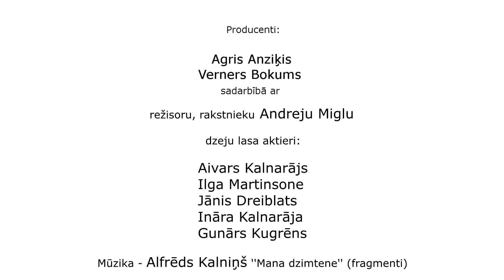Andreja Miglas piemiņai. Liepājas aktieru veltījums pilsētai LLBN - 2019. gads.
Liepājas aktieru veltījums pilsētai LLBN.